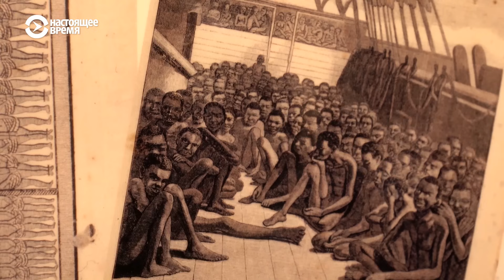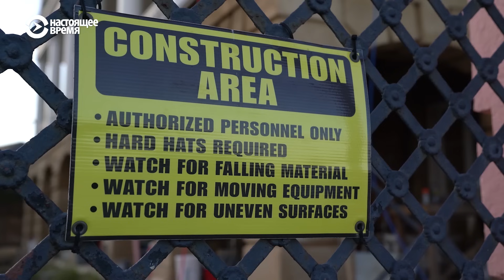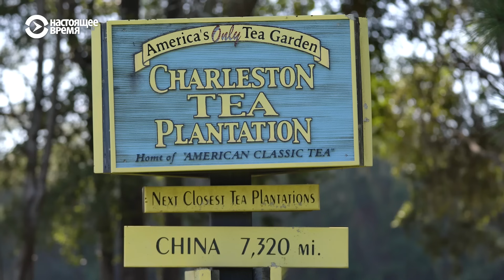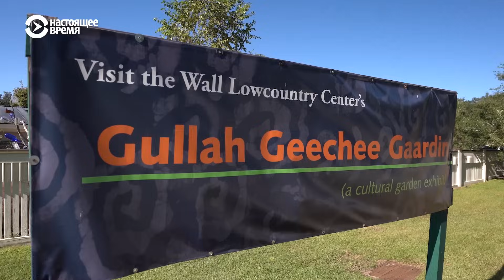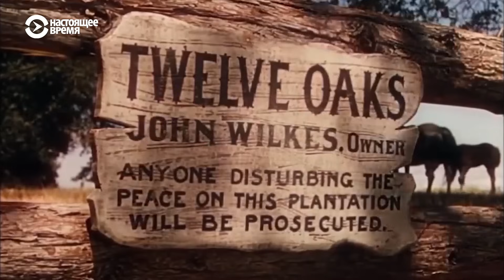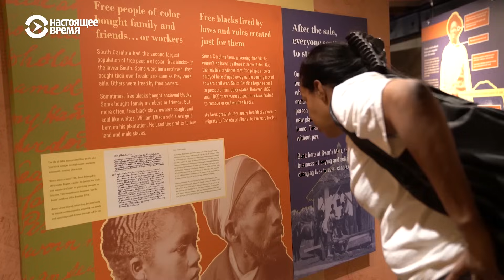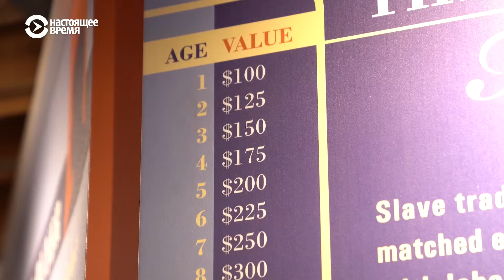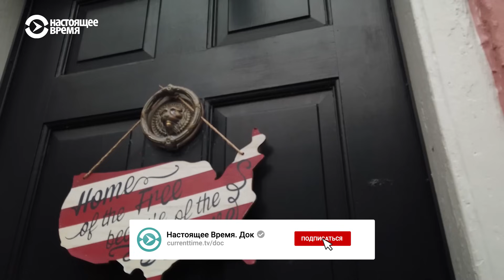Чарлстон | АМЕРИКА. БОЛЬШОЕ ПУТЕШЕСТВИЕ | №33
Чарлстон славится южным очарованием и гостеприимностью. Один из самых красивых городов американского юга, где легко погрузится в историю и где время словно остановилось. Здесь бережно сохраняют не только старинные особняки, но и свидетельства постыдной истории работорговли и жизни рабов. Здесь научились переосмыслять историю и честно рассказывать о самых тяжелых страницах прошлого.